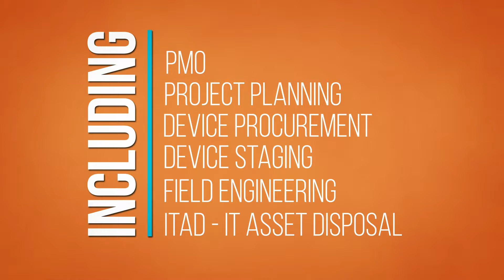Case Study - Major Retailer